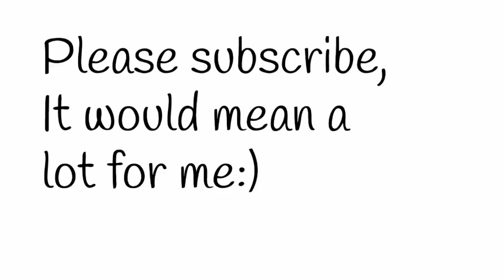Bee swarm simulator noob - BUT with INSANE test realm mega boost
In this video I tried to find out how strong the test realm mega boost ACTUALLY is if you start completely over. So I reseted my test realm account and played with the extremely OP boost to test it's strengths...

bee swarm simulator, bee swarm simulator codes. how to get cogs in bee swarm simulator, digital bee bee swarm simulator, bee swarm simulator noob to pro at robot challenge, robo bear challenge, how to get digital bee in bee swarm simulator, end game blue guide, beesmas, BBM, stick bug, gummy bear, robot bear bee swarm simulator, guide, robot challenge guide, bee swarm simulator test realm, how to get windy bee in bee swarm simulator, bee swarm simulator macro, bee swarm simulator beesmas, beesmas 2022, how to get drivers. Round 25 robot bear challenge rbc. How to get mythic eggs. How to get glitched drivers. insane luck. 1000% loot luck.